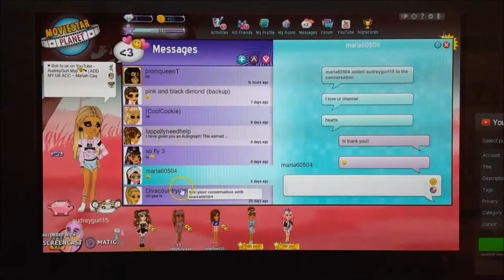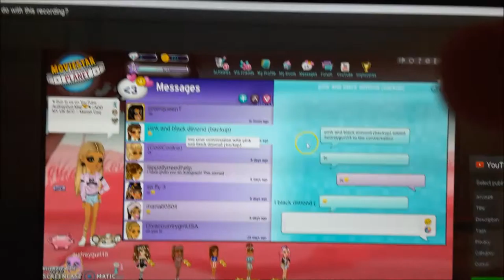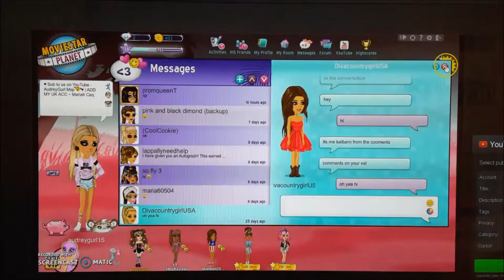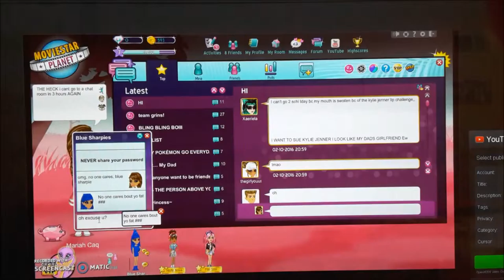Msp Gameplay #8 - The Sharpie Squad...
That annoying squad, and dealing with the Blue Sharpie. Ugh.
MARIAH'S MSP:

Usa - audreygurl15
Uk - Mariah Caq

ROSE'S MSP:

Usa - Marie forest
Uk - Rosi Caq